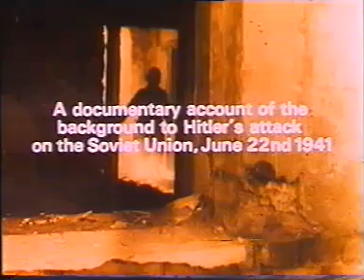Operation Barbarossa (1971) 1/4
Operation Barbarossa (1971)  - Dokumentation von Peter Batty; 48 min,  NICHT in IMDb (oder doch?)
 Dubbing Mixer LOU HANKS
 Film Editor CHRISTOPHER WENTZELL
 Supervising Film Editor  LEONARD TRUMM